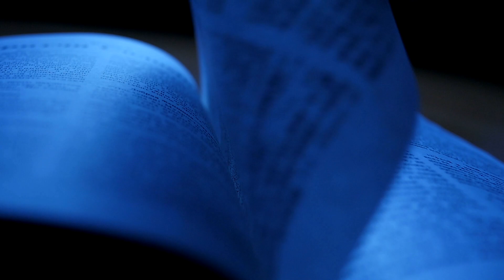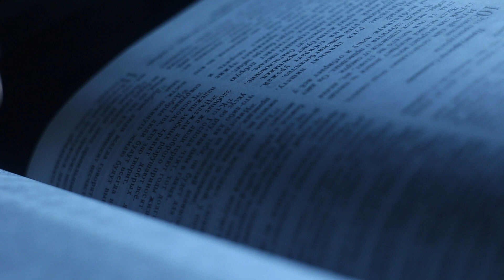Primera Voz: Viernes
Una palabra de animo para su manana